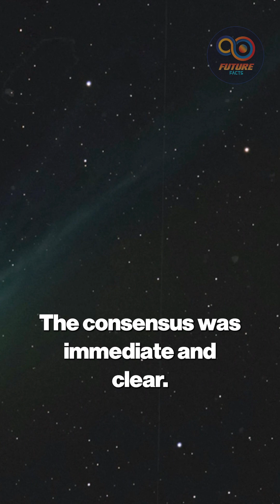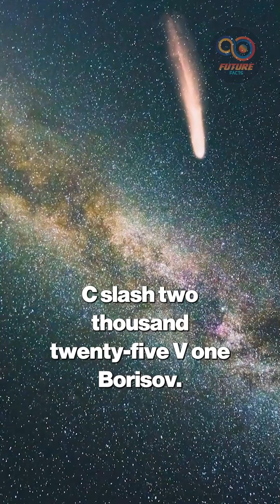A Strange Comet Ignites Global Scientific Action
A new object near 3I/ATLAS and Earth has triggered a massive global response as observatories rush to verify its unusual features. NASA analysts and international astronomers confirm the object shows a bright, condensed coma with almost no visible tail, a rare signature that demands continuous monitoring.
Within hours of Gennady Borisov’s initial detection, observatories across Japan, Ukraine, Russia, and the Canary Islands submitted independent confirmations, each reporting the same strange characteristics. Out of the first ten observations, only two showed faint tail-like structures, later dismissed as processing artifacts. By November 3rd, the Minor Planet Center officially designated the object C/2025 V1 Borisov, prompting a coordinated call for nonstop follow-up. This rapid, decentralized verification reflects the power of modern astronomy — a system championed by experts like Sara Seager, who emphasize global collaboration in tracking fast-moving celestial objects.